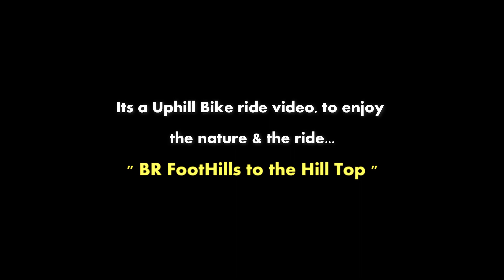BR Hills - Uphill ride - One Day Bike Ride - Biligirirangana Betta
The Biligirirangana Hills commonly called B R Hills, is a hill range situated in south-eastern Karnataka, at its border with Tamil Nadu in South India.

 The site was declared a tiger reserve in January 2011 by the Karnataka government, a few months after approval from India's National Tiger Conservation Authority.
The sanctuary derives its name Biligiri (white hill in Kannada) from the white rock face that constitutes the major hill crowned with the temple of Lord Ranganathaswamy (Lord Vishnu) or from the white mist and the silver clouds that cover these hills for a greater part of the year.

The wildlife is incredible. Again a great experience with Jungle Lodges and Resorts. They manage a lot of resorts in Karnataka and I believe it's the best option for wildlife viewing.

BR Hills -  Uphill video - One Day Bike Ride - Biligirirangana Betta